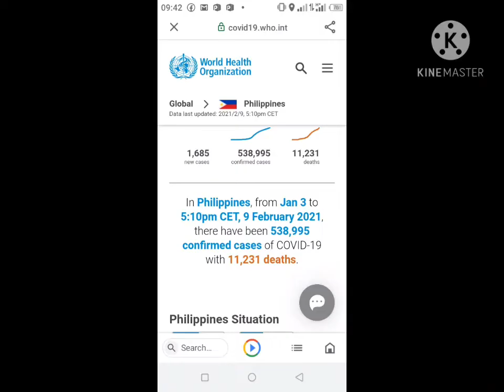Pagbangon mula sa pandemya